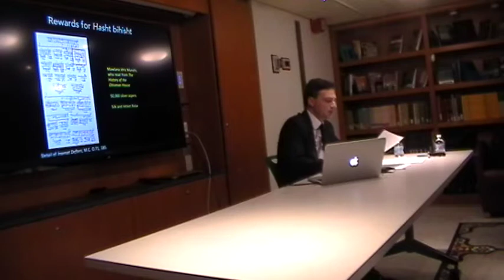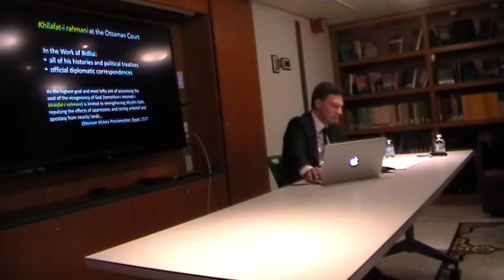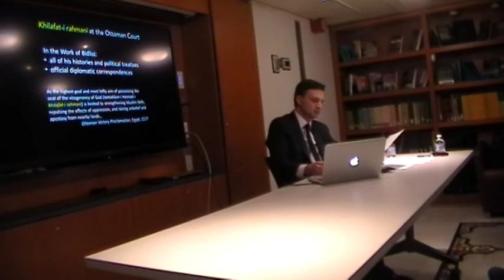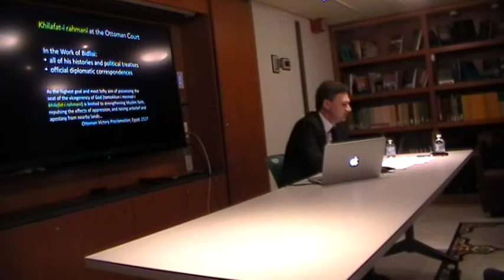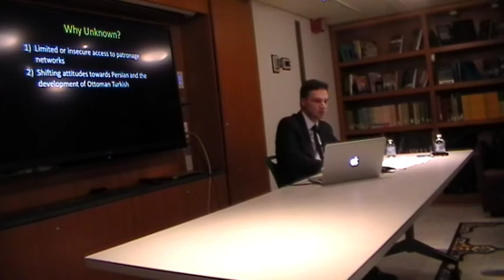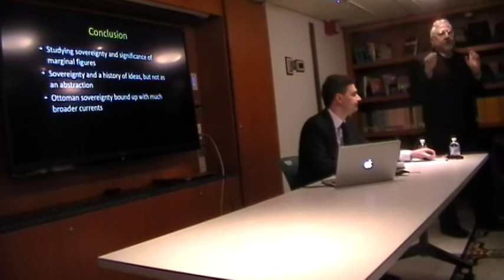Lecture: The Ottoman Vocabulary of Sovereignty at the Dawn of Empire (2/3)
This is the second part of a lecture that Christopher Markiewicz (University of Birmingham) delivered at the Hagop Kevorkian Center for Near Eastern Studies on Tuesday, January 30, 2018.

Ottoman conceptions of rule in the fifteenth and sixteenth centuries have most frequently been cast in relation to the Ottoman sultans’ activities as preeminent warriors of the faith (gazis). This focus is entirely justified, and, no doubt, expansion of the domains of Islam constituted an important aspect of Ottoman ideology in this period. And yet, in the sixteenth century, an alternative conception concurrently emerged that emphasized the cosmically ordained status of sultans as universal sovereigns. Significantly, this new vocabulary of sovereignty was shared by all of the major Muslim empires of the sixteenth century. This presentation will examine why the Ottomans adopted this new vocabulary in the sixteenth century and what processes facilitated its adaptation among the major powers of the Islamicate ecumene.

Christopher Markiewicz is Lecturer in Ottoman History at the University of Birmingham. He received his doctorate from the University of Chicago and spent two years as a research fellow at the University of Oxford. He is currently working on a book project, entitled ‘The Crisis of Kingship in Islam: History and Sovereignty at the Turn of the Sixteenth Century.’ In 2016, his doctoral dissertation was awarded the Malcolm H. Kerr Dissertation Award in the Humanities from the Middle East Studies Association.